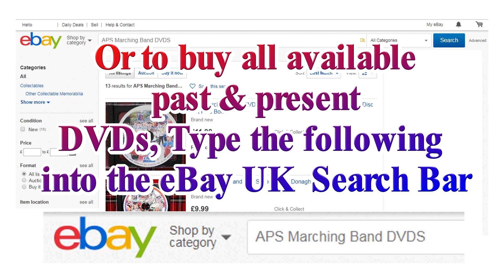The Twelfth July 2019 In Holywood County Down Now On DVD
DVD Preview of The Twelfth July 2019
In Holywood County Down Now On DVD

Now Recorded in Full HD
1920x1080
with New Sound & Stabilization Technology
new to 2019
Enjoy The Music Of The Marching Bands

DVD Contains Over 1Hour and 45mins

Best Price Is Right Here
World Class Championship Bands

Recorded By James Patterson
A.P.S.
Look Out For Future DVDS
Coming To Ebay UK

Preview Videos on our Facebook Page
Note
You will need a multi region player to play this DVD outside the UK